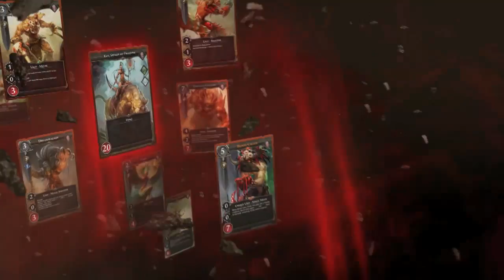Duel of Champions: Guerras Esquecidas Em Busca da Fênix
Continuando nossa Busca pela Fênix Lunar, vamos abrir Packs da coleção Guerras Esquecidas! Vamos na torcida, se não sair hoje, segunda que vem nós pegamos nem que seja por cartas coringas 8D

Precisamos da Fênix Lunar e do(a) Anael, o Anjo da Redenção! Precisamos para um deck específico que quero mostrar a vocês, então vamos abrir 6 Packs em busca dessas Belezuras!

┈┈┈┈╱▏┈▕╲┈ We're
▂▂▂╱┈╲▂╱┈┈╲▂▂▂┈┈ I'm Batman!!